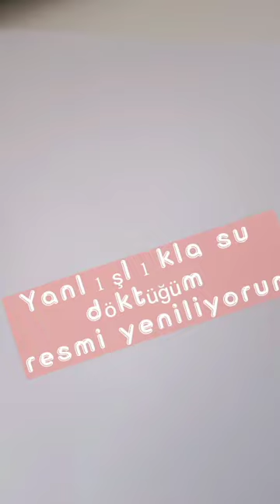I draw again the picture where I accidentally spilled water